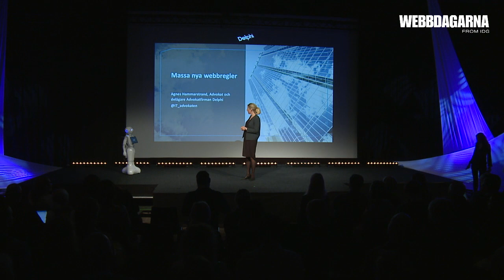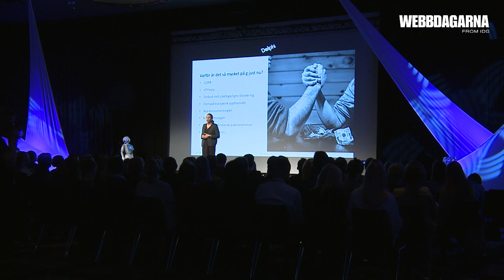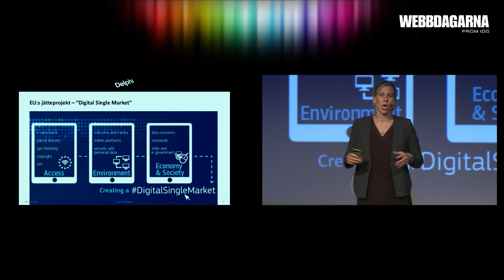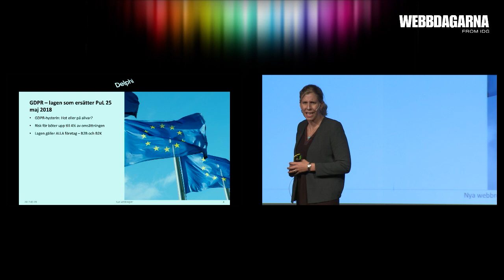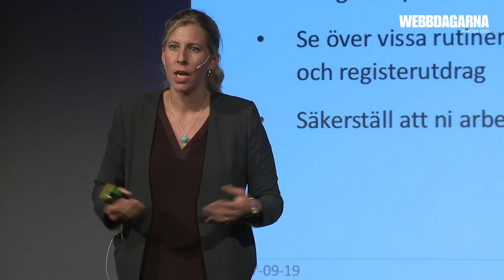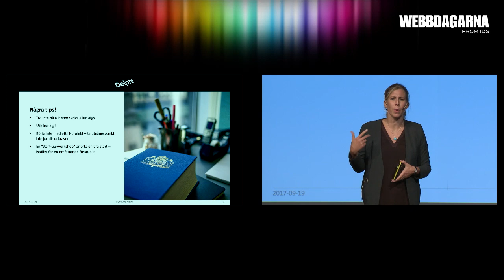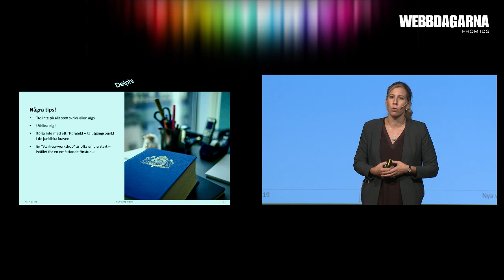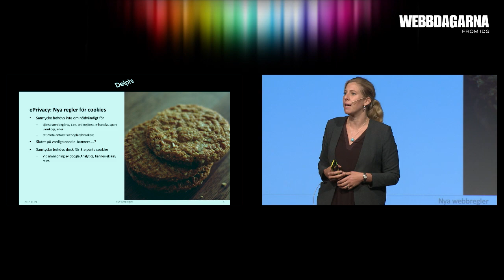Agnes Hammarstrand, Webbdagarna Göteborg 2017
Agnes Hammarstrand, Webbdagarna Göteborg 2017. IT-advokaten: GDPR, ny ePrivacyförordning, nya regler om direktmarknadsföring, cookies, personuppgifter. Hjälp!